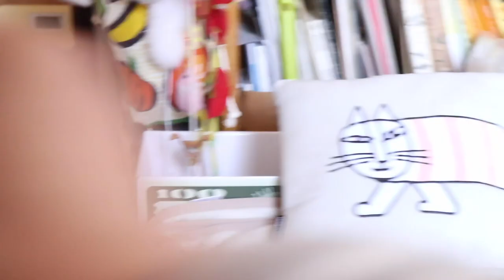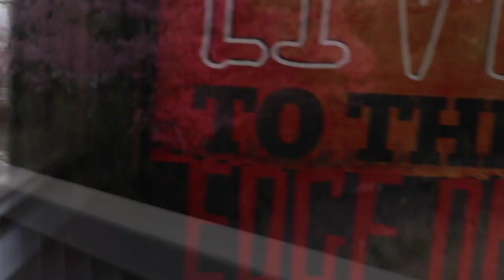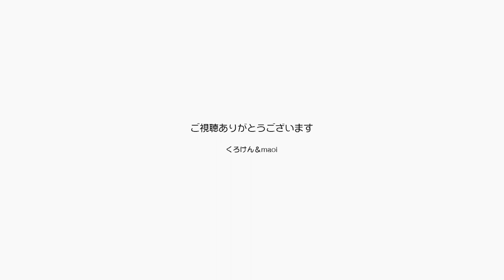散歩のついでにネコ探しって不謹慎じゃないよね？【Jean & Pont 2803】2022/3/30 保護猫ジャンけんポン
昨日迷子の猫を探してみてダメだったので、気になってなんかそわそわしちゃう。
だからあくまでも散歩って理由で普段出かけないところまで足を伸ばしてぶらぶら歩いてきました。
ここぞって時にヒキの良い方ではなく、見つける自信はなくてあくまでさりげなく通りがかったら偶然って怒るかな？　って。
一応猫探偵の番組見て覚えたことは試したけど。